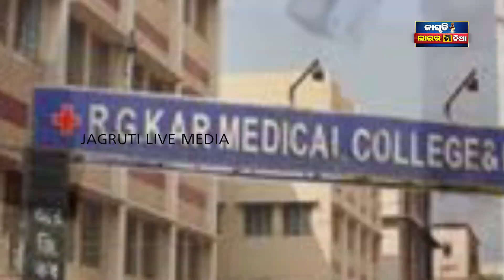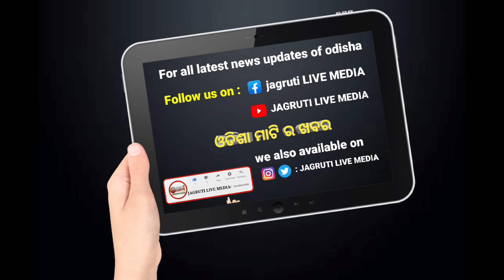ଦିଦି ଙ୍କୁ ଲାଗିଲା ବଡ଼ ଝଟକା ବ୍ୟାନ ହେଲେ ମମତା || rg kar hospital demand justice protestagainst